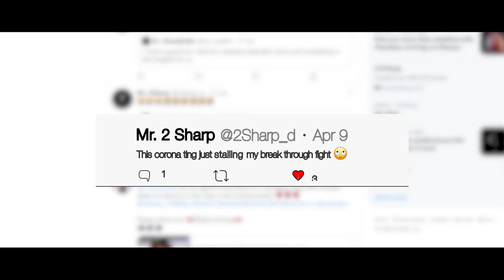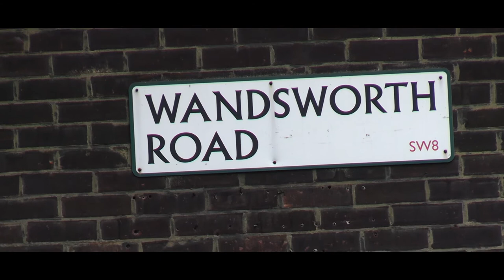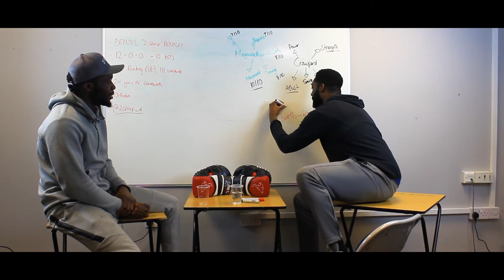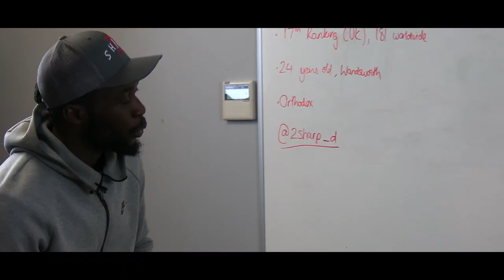(Part 1) TRUST THE PROCESS S02E04 | DENZEL BENTLEY | THE MAN, THE BOXER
Part one of this series is a focus into Denzel's mindset and the effects the coronavirus has had on his career.
We also look how he has adapted ahead of his fight on July 25th.

Join us on Saturday to watch Denzel in action. We will be in Central London to watch the fight:

Greenwood - Sports Pub and Kitchen
Victoria
SW1E 5LB